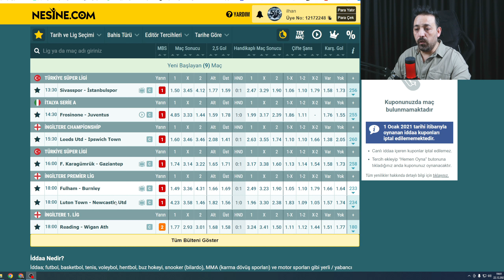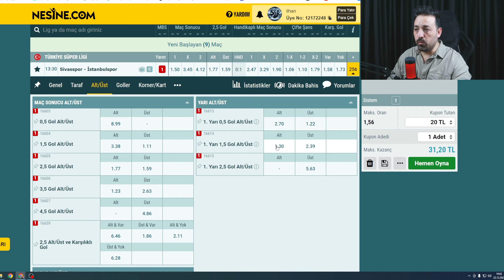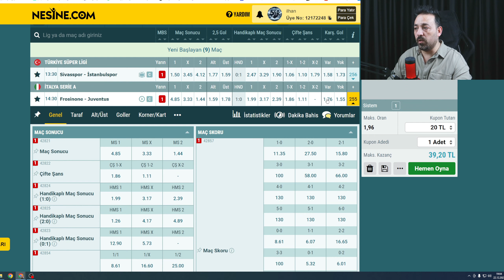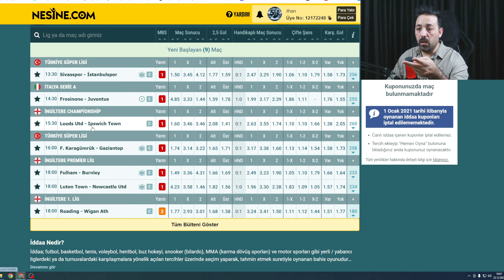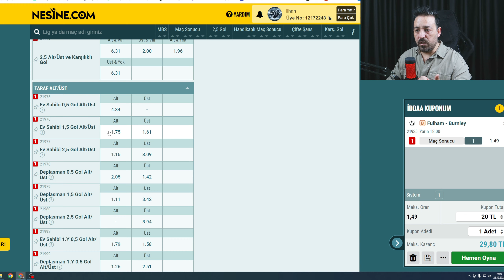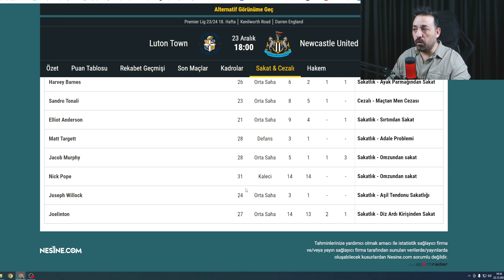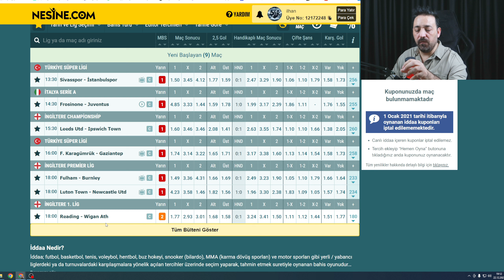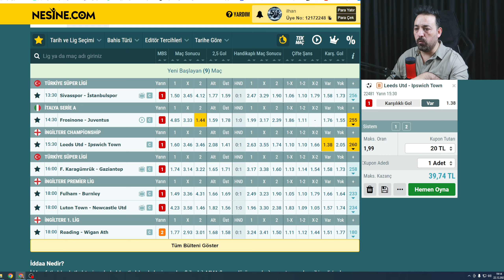23 ARALIK İDDAA TAHMİNLERİ - TOPLAM 7 MAÇ 4 KUPON YÜKSEK ORANLAR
Merhaba arkadaşlar bu videomuzda 23 Aralık Cumartesi Maçları Hakkında Detaylı Analizler ve 23 Aralık İddaa Tahminleri hakkın da yorumlarımızdan
bahsettik toplam da 7 maç 3 ideal ve 1 sürpriz Kupon değerlendirdik. bugunkü iddaa tahminlerimiz ve kuponlarımız bunlar dı Umarız Sizlere Faydalı Bir İçerik Olmuştur
Beğenileriniz ve Yorumlarınızı Bekliyoruz. gerisi TELEGRAM kanalaımız da olucak

İngiltere Premier Lig, Almanya Bundesliga, İspanya La Liga, İtalya Serie A, Fransa Lig 1, Türkiye Süper Lig, İngiltere Championship Tahminleri,
Hollanda EREDİVİSİE Ligi, Norveç Ligi, İsveç Ligi Tahminleri, Danimarka Ligi Tahminlerini Hergün Sizlerle Buluşturmaya calışacagız...
Bizi İzlediğiniz ve Destek Olduğunuz İçin Teşekkürler..